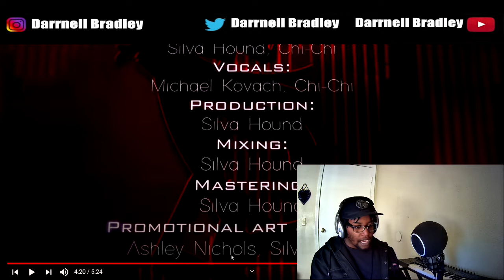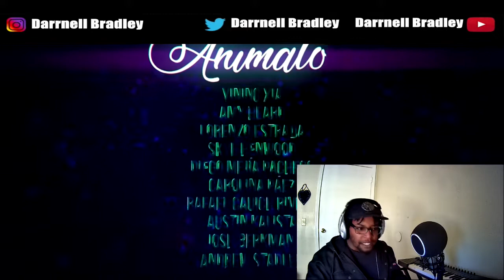ADDICT (Music Video) - HAZBIN HOTEL / DB Reaction